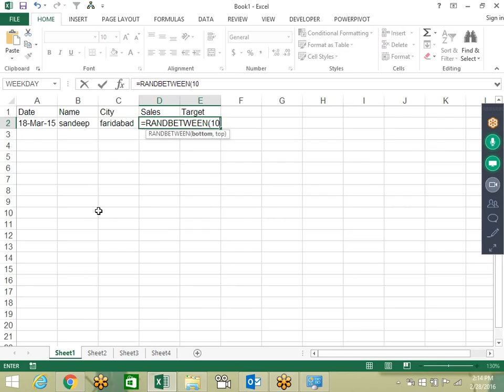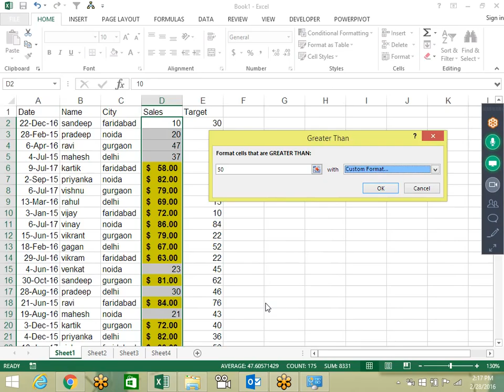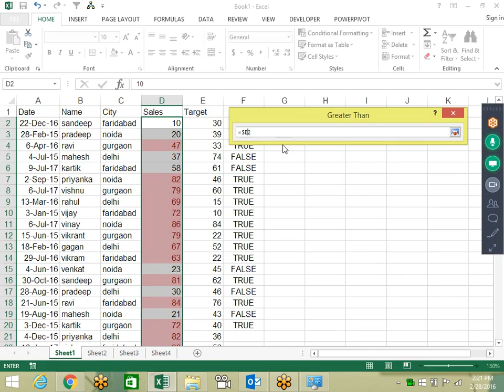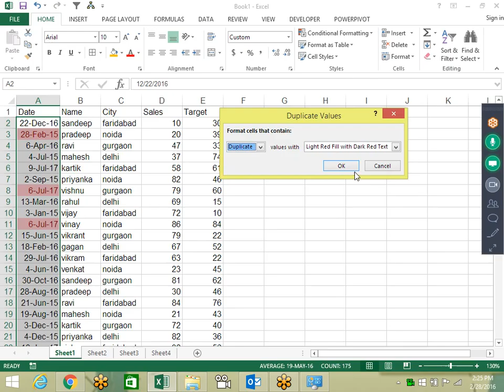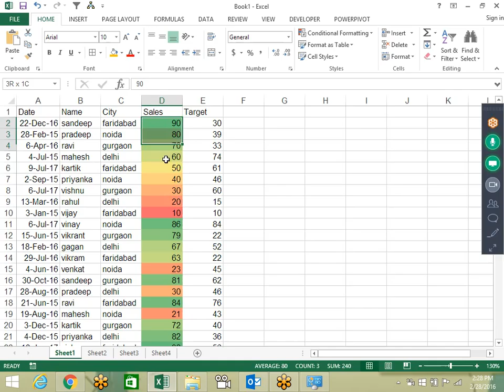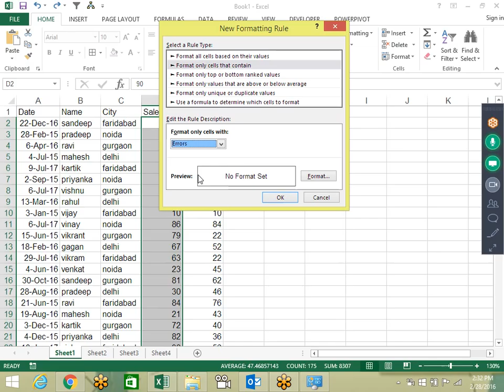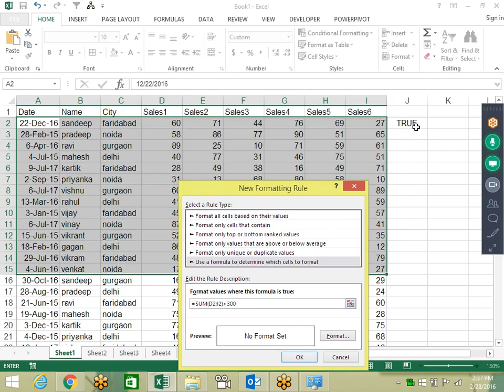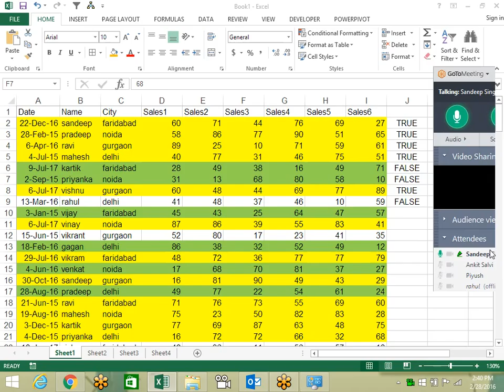Conditional Formatting 9718724322